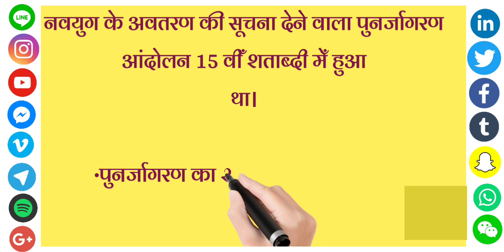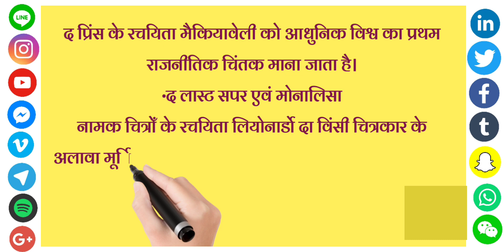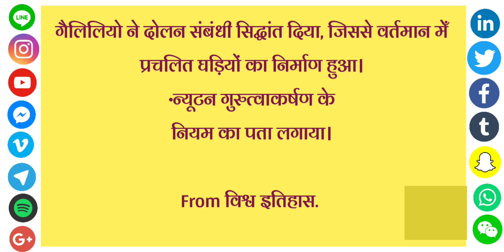gk2023 gkquiz gkinhindi Todaygk CurrentAffairs2023 UPSC_Anonymous_Quize